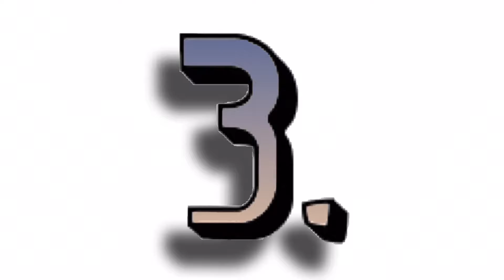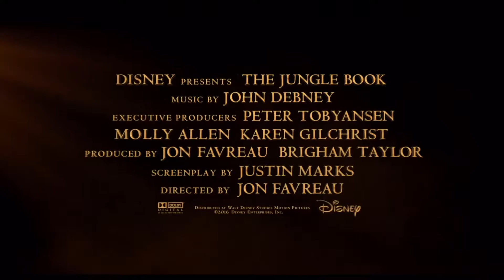Top 3 3d Movies of 2016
​2016 is over , as we welcome in the new year we should look backward to revisit the Top 3D Movies of 2016.

So what are the Top 3 3D movies of 2016?

I posted a website version of this video you can go to here :

3Dor2D.com podcasts can be found on:

Stitcher Radio
Sound Cloud
Google Play

Here is the 3Dor2D RSS Feed if you need it.

If you are curious to what were the Worst 3 3D Movies of 2016 you can watch it here: